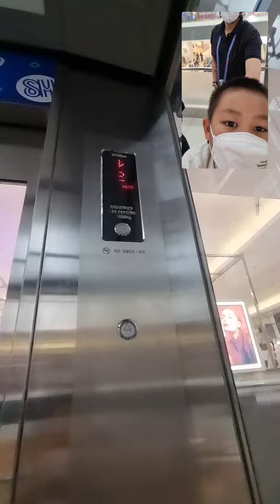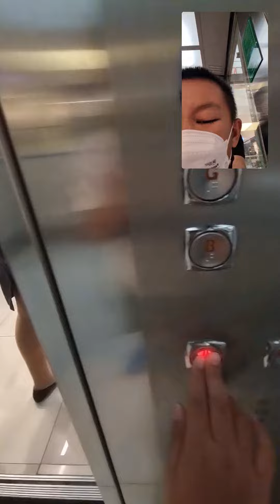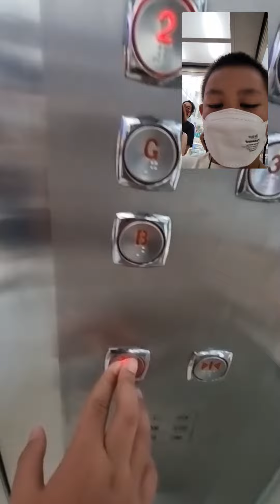HYUNDAI glass elevator at SM Mall, Makati City-- Video2